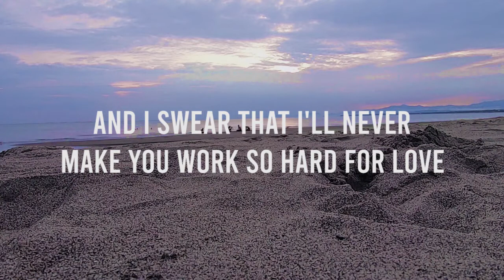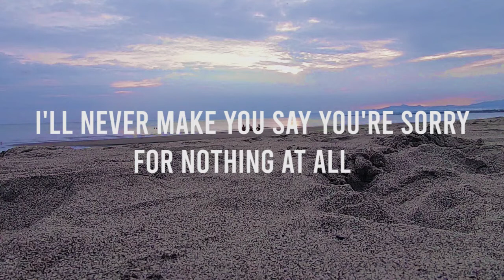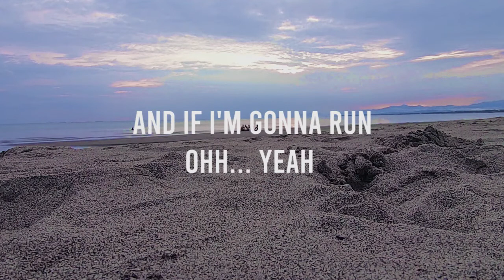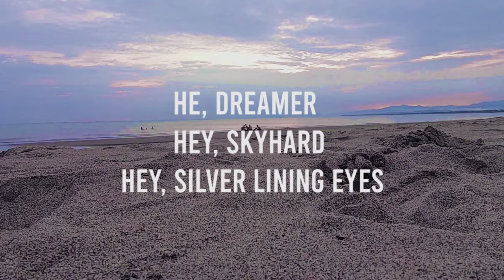Brave Song Lyric Video I Nightbirde